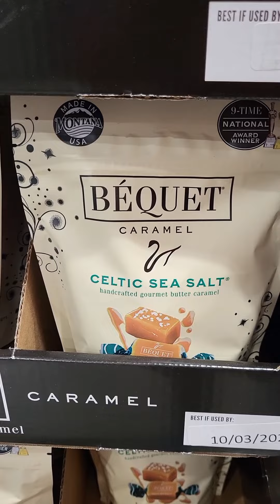Walk Around Costco Part 1!